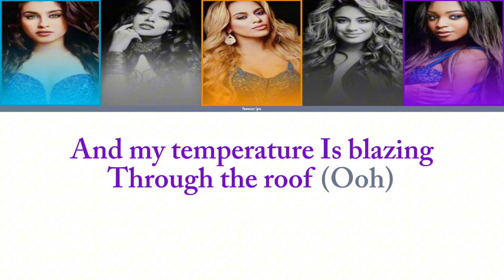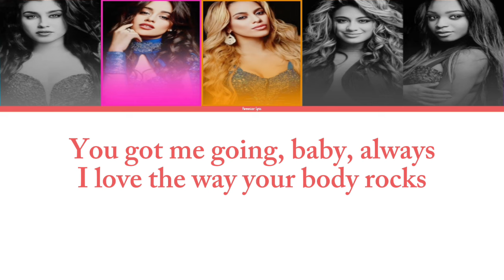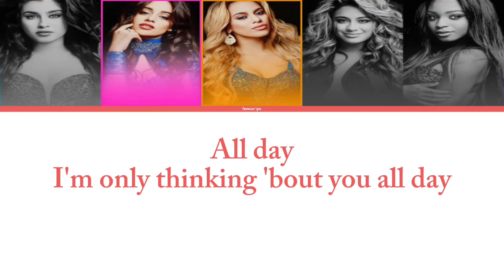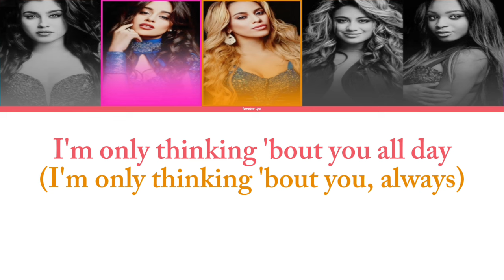Fifth Harmony - Body Rock (Color Coded Lyrics) | Harmonizzer Lyrics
Body Rock • Fifth Harmony

Album • Reflection

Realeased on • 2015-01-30